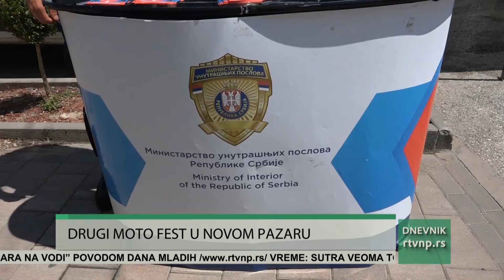Moto fest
U Novom Pazaru održan je Moto Fest, događaj koji okuplja ljubitelje motocikala iz celog Balkana. Dani koji su za mana je u tom gradu bio pun uzbuđenja, vožnje i dobre zabave. Tokom tog festivala, posetioci su uživali u spektakularnim vožnjama I  moto defileima.